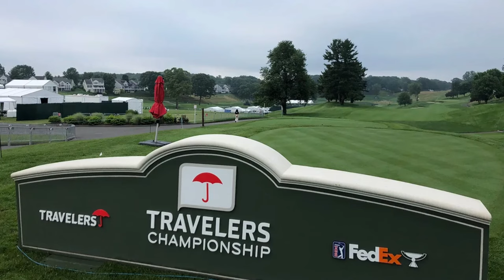Worst Golf Moments Of All Time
Join us as we relive the heart-pounding moments when golfers' dreams slipped away in astonishing collapses and jaw-dropping twists on the green.

In today's video we look at Worst Golf Moments Of All Time

Inspired by Golf Insights, Big Boy Pants Golf, and Sporting Focus.

Inspired by MOST EMBARRASSING Golf Moments!

Inspired by Tearful Rory McIlroy says caddie drama helped secure single point

Inspired by Impossible Golf Comebacks!